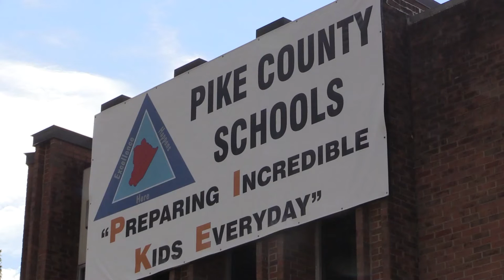Pike County Schools Board Approves District-Wide Vaccination Supplement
Pike County Schools Board adminstrative staff held a special meeting Tuesday to approve a district-wide vaccination supplement for full-time employees.